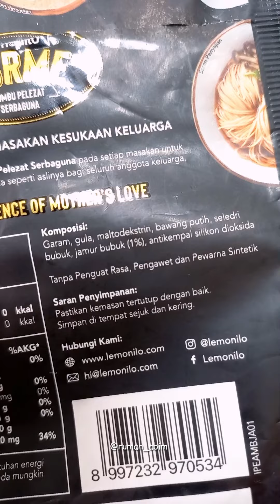Resep Bobor bayar Simple | Set Menu Sederhana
Bosen masak bayam dibening terus?
Yuk cobain resep ini, seger dan enak banget karena pakai kaldu sehat.

Bobor Bayam

Bahan :
● 1 ikat bayam
● 2 Wortel

Seasoning
● Gula
● Garam
● Kaldu Jamur (me : Pakai Gorme)

Semoga bermanfaat❤️

Editing : Inshot

Bussines Inquiries
DM for Instagram : @ibu_abim

Alat ngonten :
Phone Holder